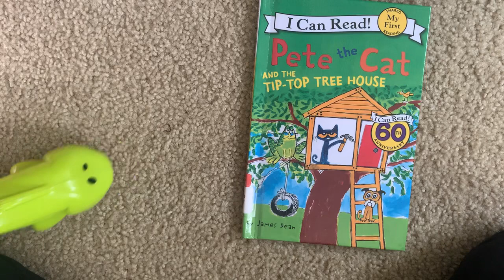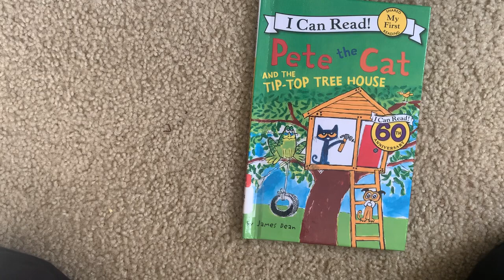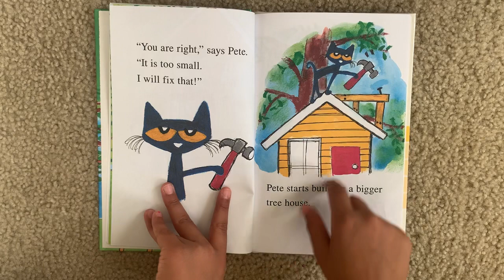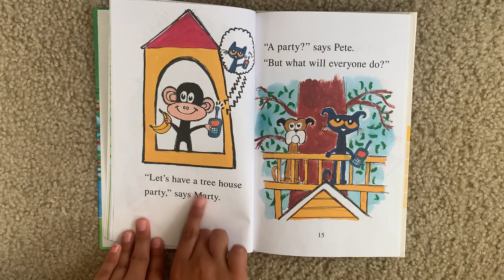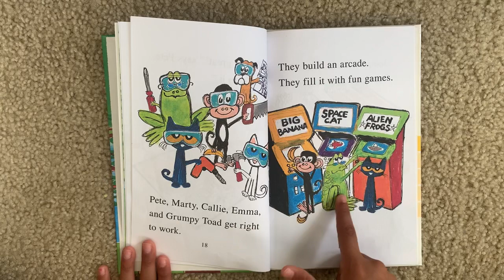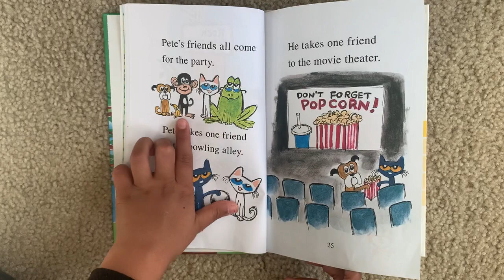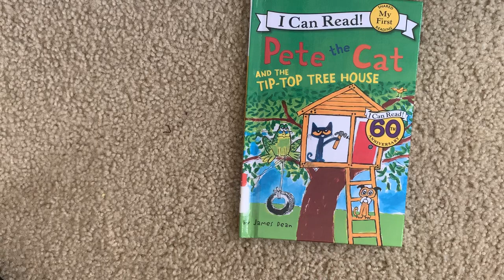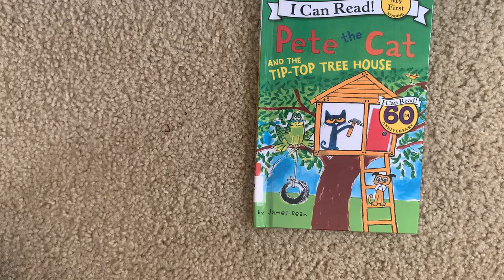Tip Top Tree House - Read Aloud By Tanvi